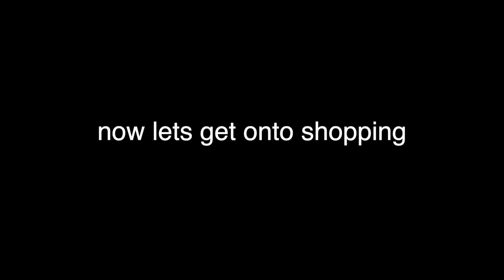VLOG: last minute shopping... *explaining why I dropped out of high school*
in this vlog I go last minute Christmas shopping withy a friend, wrap presents and give a little update on my life!

🌟last video:
$2000 COLLECTIVE CLOTHING HAUL *Black Friday 2023*:

love always,
aves ♡